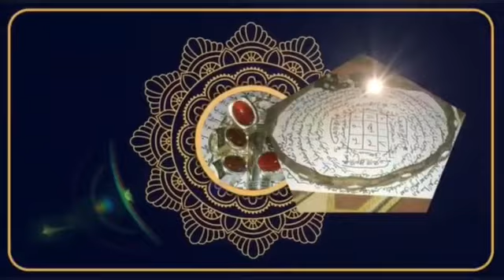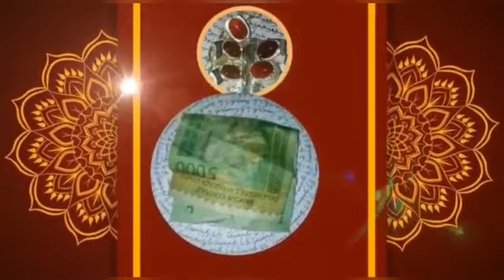Regardez le premier match de Lamine Camara avé FC Metz